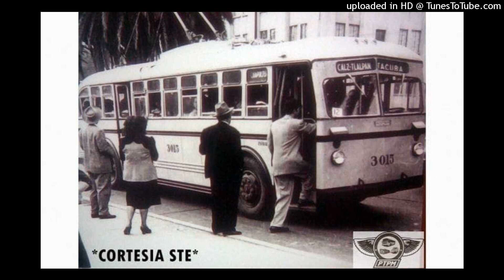QUISIERA AMARTE MENOS EXITO BOLERO NORTEÑO REYES FALCON